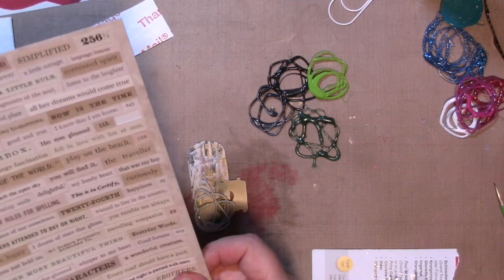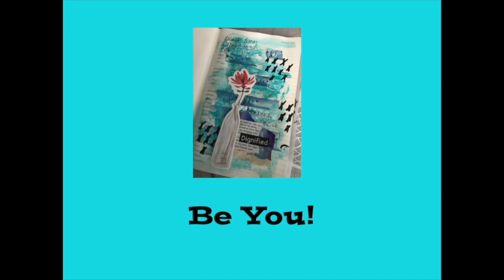Artclips 101 - The Basics